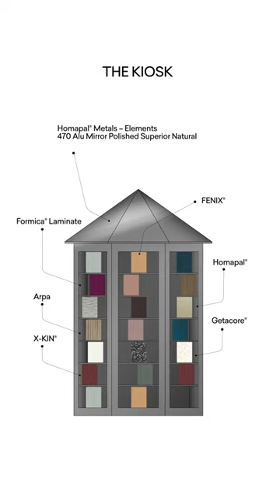Surfaces with a View - "The Kiosk"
We set off on a journey back in time, where the magnificent architecture of the Belle Époque meets highly innovative materials for interior design.
Come and visit us at EuroShop 2023, and enjoy the view of our cutting-edge innovative surfaces.